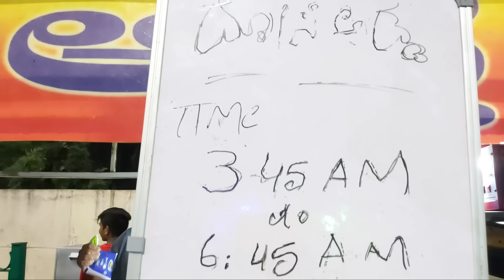3.45 AM Dosa Breakfast at Bengaluru | ಬೆಳ್ಳಗಿನ ಜಾವಾ ಸೂಪರ್ ದೋಸೆ | Early morning/ Mid Night Dosa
3.45 AM Dosa Breakfast at Bengaluru.. Kannada actress Roopa Prabhakar shows a eatery where you get tasty and yummy dosa in the mid night/ early hours of morning. | Early morning/ Mid Night Dosa  shop is called dosa adda and is just opposite to devegowda pertrol bunk padmanabha nagar..here THE CAMP OPENS AT 3.45 AM IN THE MORNING AND CLOSES AT 6.45 AM.
DOSA  - 50
TATTE IDLY - 40 ( 2 NOS)
VADA - 10 (2 NOS / SMALL)
RICE BATH - 40 RS

SO PEOPLE FROM ALL AROUND BANGALORE COME THERE AT 3.45 AM TO EAT DOSAS.
IN THIS KANNADA VLOG, ACTRESS ROOPA PRABHAKAR ENJOYS HER EARLY MORNING BREAK FAST.